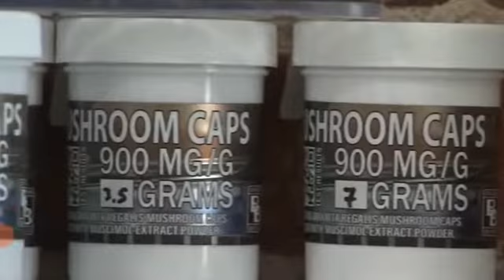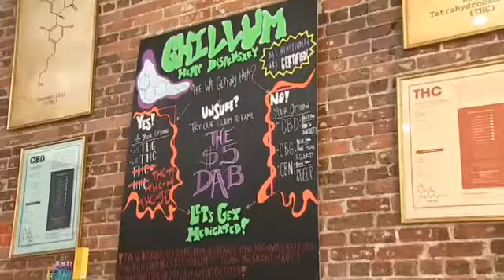Like delta 8 if they don't just make the real substance legal people will just make a legal version